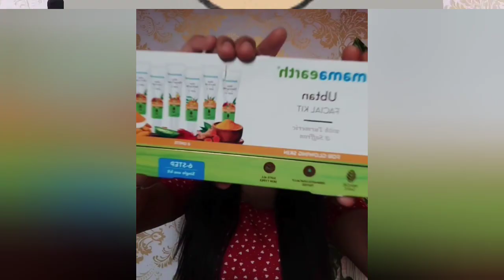Winters में नही किए ये 11 Rules Follow तो पड़ेगा पछताना | 11 Rules To Make Skin,Hair & Body Best